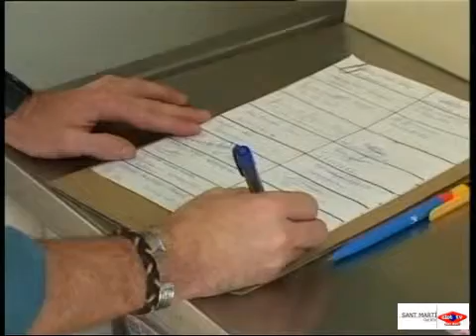2002 09 20 Advocat assemblea amb veins xemeneia Fecsa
Advocat CONFAVC assemblea amb els veïns xemeneia Fecsa